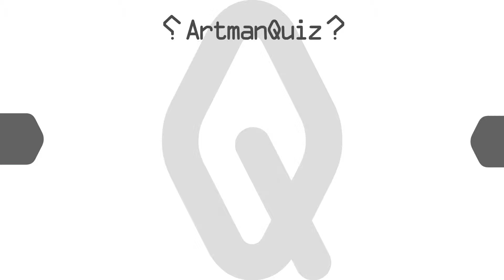隠された文字を推理する映像クイズ Artman VisualQuiz#920